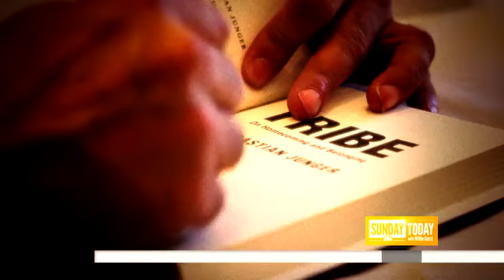Willie Geist Looks Back At Sunday TODAY In 2016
Since Sunday TODAY premiered back in April, Willie Geist has sat down with some of the biggest names in pop culture. Take a look back at some of the fun he’s had along the way.